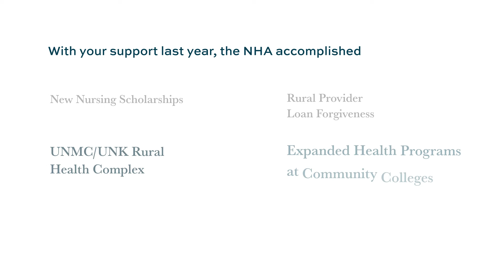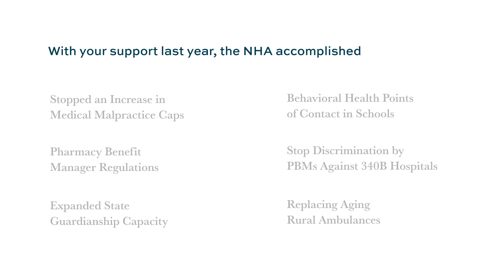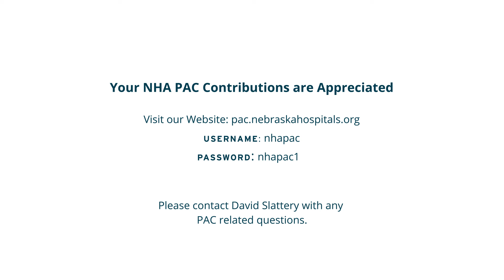NHA Advocacy In Action 2022